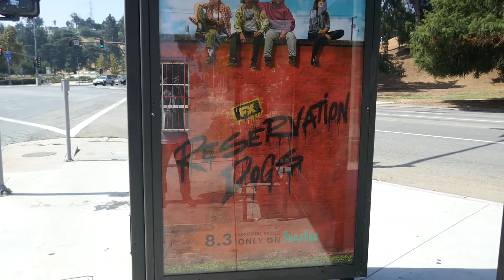Reservation Dogs FX Bus Stop Los Angeles California USA July 22, 2022 Summer TV